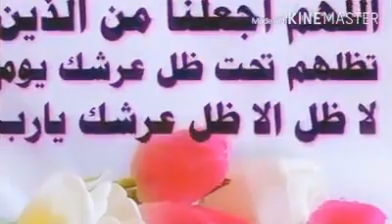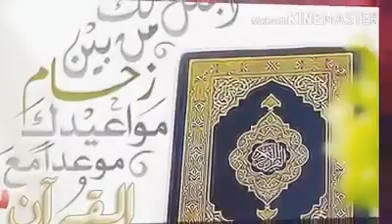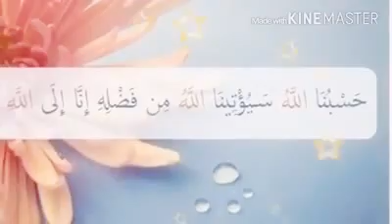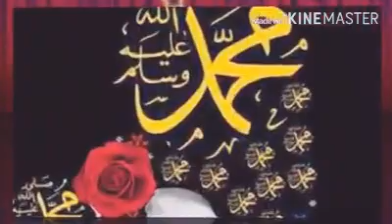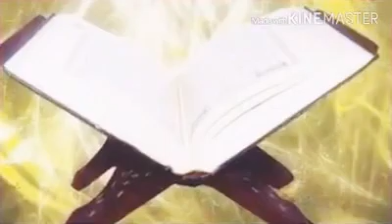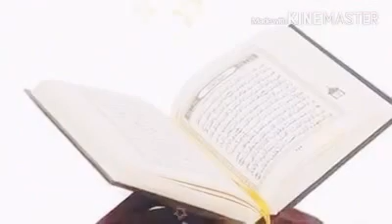Nashiida Oromoo Afoynaa Lillaahi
Nashiida Oromoo